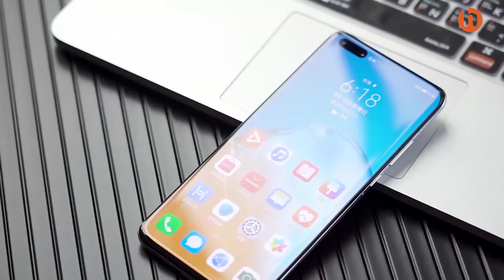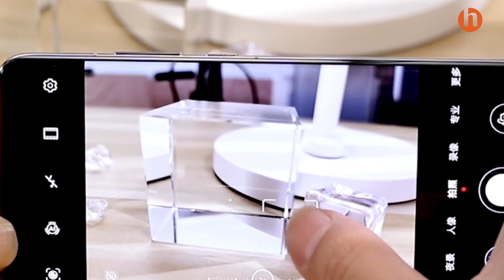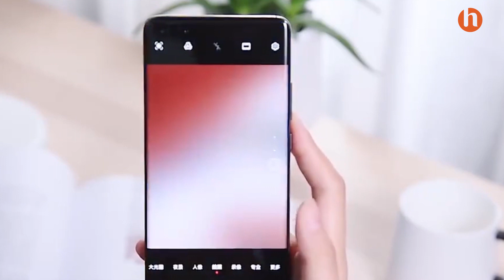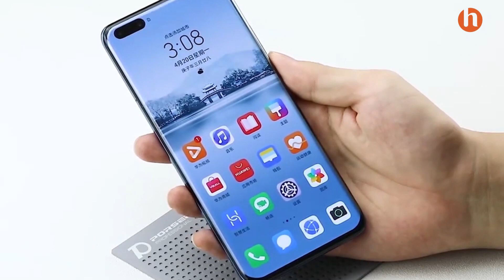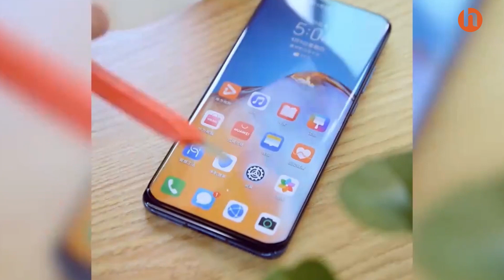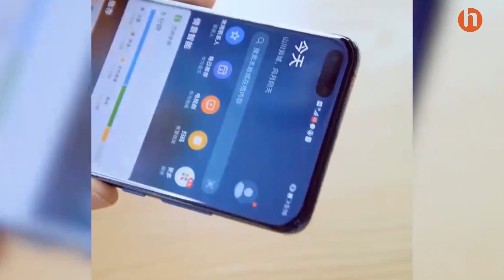Best Huawei P40 Screen Protector / Huawei P40 Pro Screen Protector Hicity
✅Best Huawei P40 Screen Protector / Huawei P40 Pro Screen Protector Accessories  2020 hicity
Huawei P40 Film Protection Protecteur /Huawei P40 Pro Film Protection Protecteur Verre Trempe
Huawei P40 Displayschutzfolie /Huawei P40 Pro Displayschutzfolie 2020 Hicity